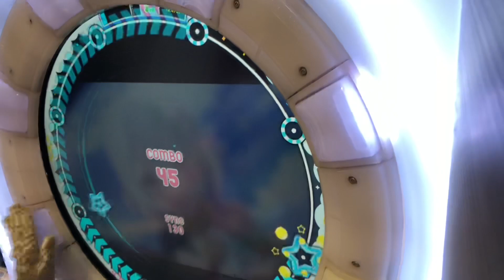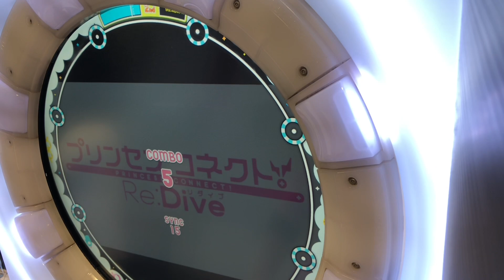【maimaiナラシ】Lost Princess MAS【maimaiでらっくすSplash】 セガ町田2021年1月19日